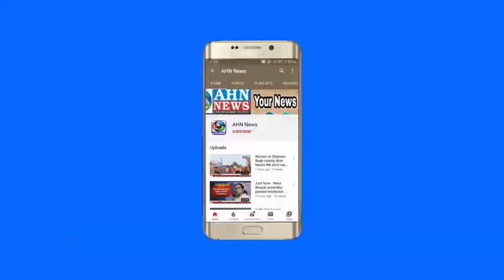Hyderabad girl Ashwita succeeded | help from Swami vivekananda Yuvasena